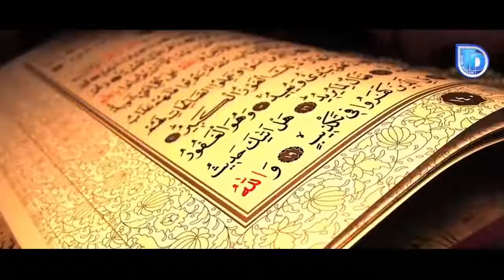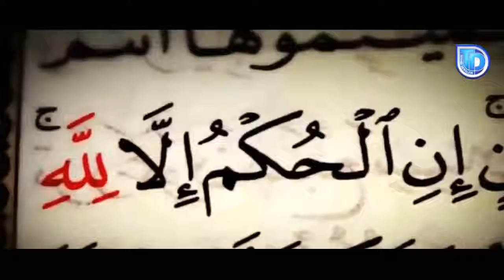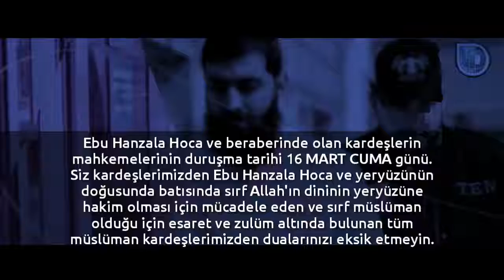Ebu Hanzalanin mahkeme tarihi.!